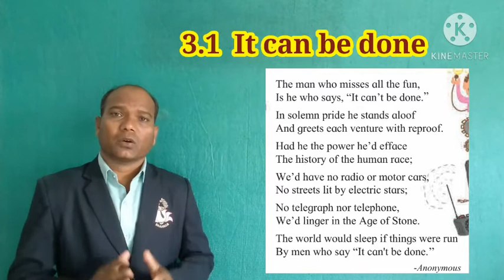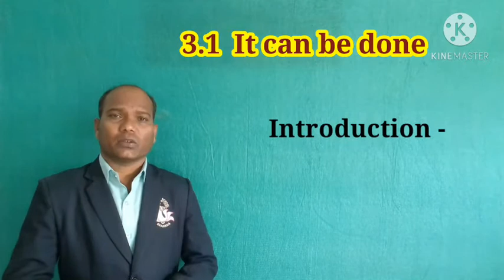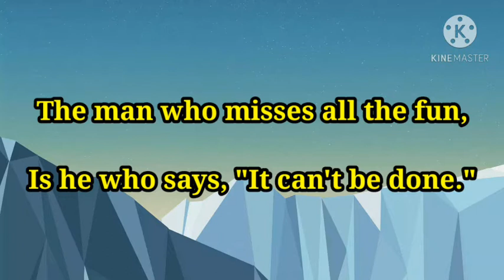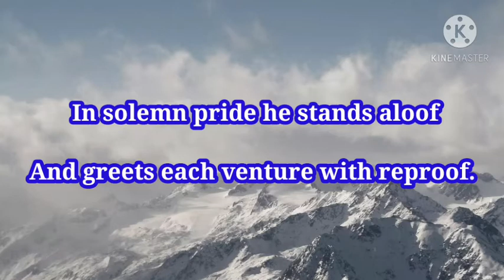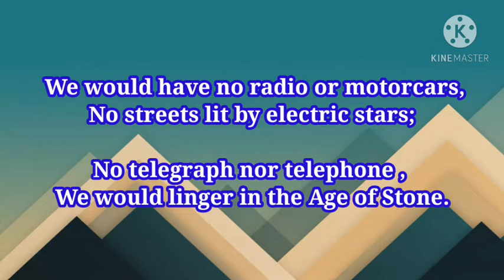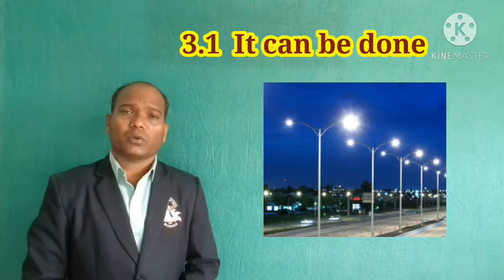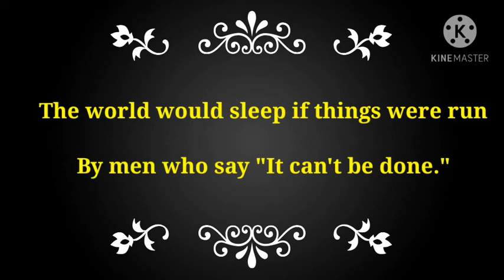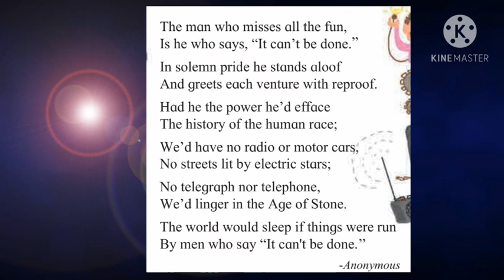6th - English L. No. 3.1